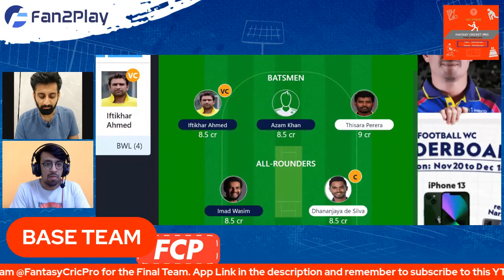JK vs GG Match Predictions | Jaffna Kings Squad | Galle Gladiators Squad | Lanka Premier League 2022